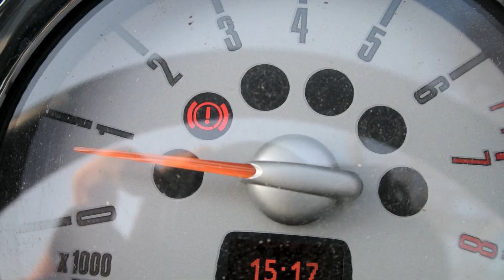Catalpas - Brigand (2013)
Premier clip autoproduit des Catalpas tiré du EP "Dispute de Johnny & Jenny" sortie en 2013. Merci aux jumelles Voide pour leur aide sur le plateau, malgré le froid intense...